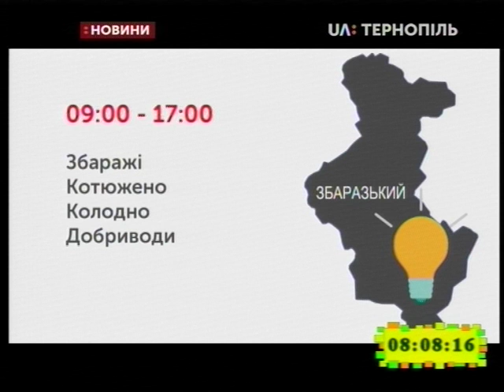07.05.2019. Новини. 8:30